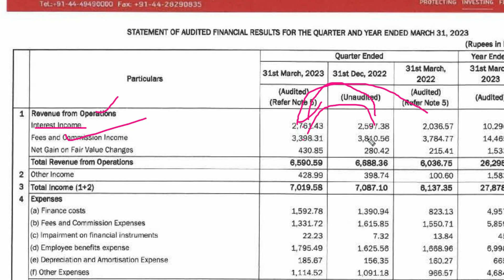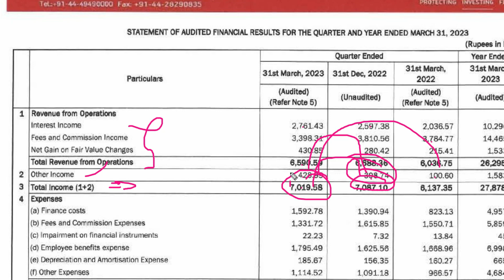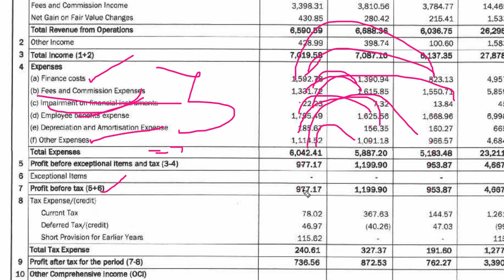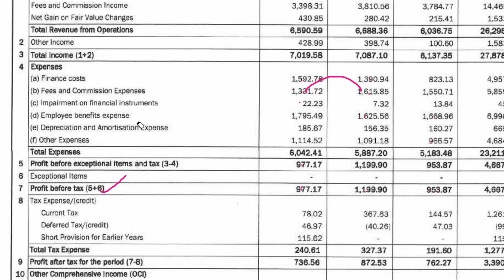Birla Money Q4 Result 2023 | Birla Money Share Result | Birla Money Share News | Birla Money Results